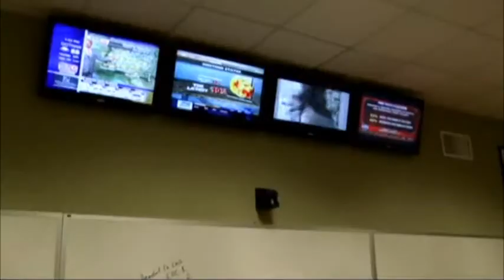MCLB is ready for Mother Nature